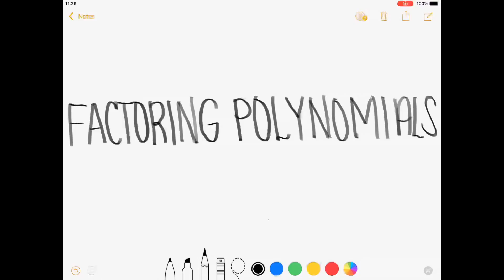Grade 8 - Factoring Polynomials Part 1 (Tagalog/Filipino Math)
Hi guys! This video discusses how to factor polynomials particularly common monomial factoring and factoring quadratic trinomial whose numerical coefficient of the leading term is 1. I have illustrative examples on both cases. Happy learning and enjoy watching!